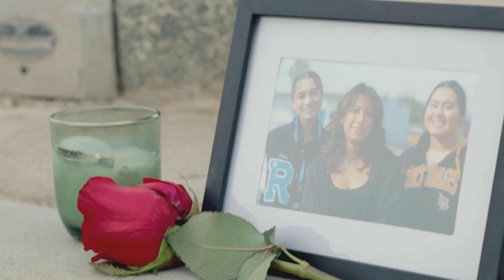Attention - Award Winning PSA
Film by:
Darla Salazar & Olivia Chavez

Starring:
Cassandra Macedonio